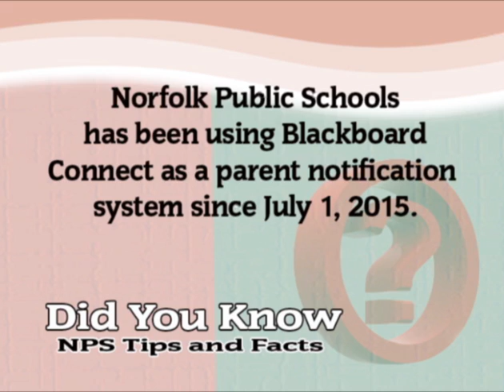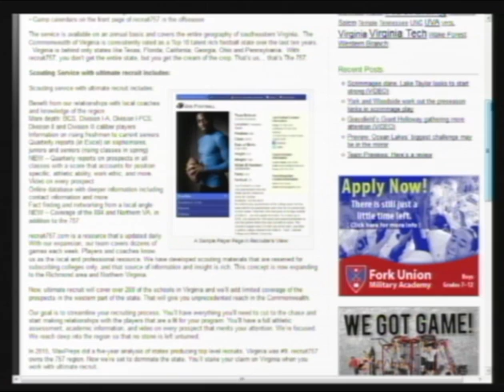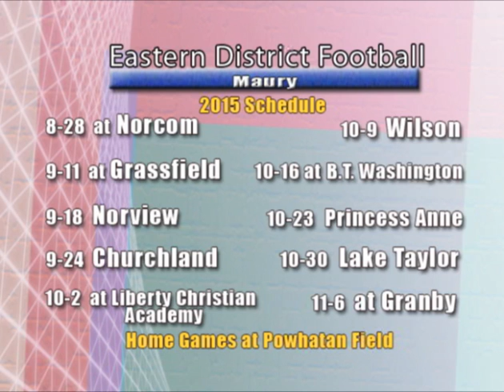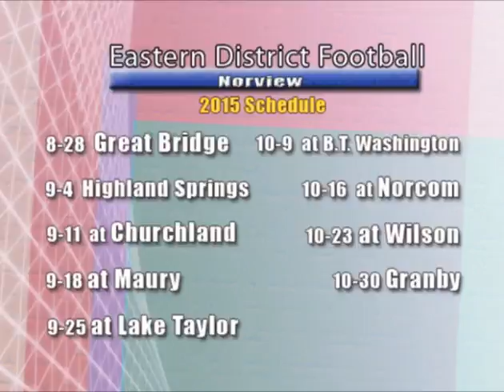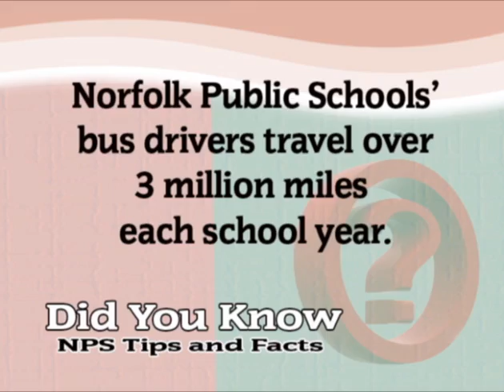NPS Now (Week of 8-24-15)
A program featuring news, sports and information about Norfolk Public Schools. This week's show features an update on back to school with Helen Phillips of School Nutrition, Andrea Sykora of Information Technology and Robert Clinebell of Transportation.  We also get a high school football preview with guest Andy Hilton of recruit757.com.